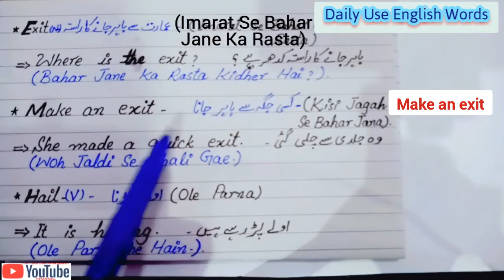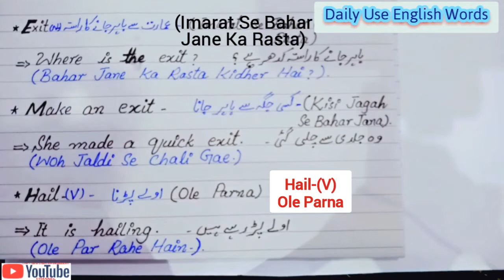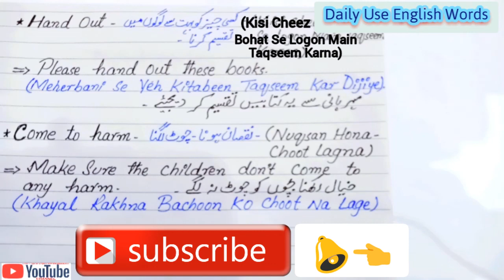Daily Use English Words 26 | Vocabulary | Learn Vocabulary-Urdu/Hindi-Youtube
A Very useful lesson of Daily Use English Words(Exit-Noun,Make an exit, Hail-Verb, Hand Out, Come to harm)With Sentences & Their meanings in Urdu/Hindi,Must Watch to Prolong Your Spoken English ASAP.Thanks
Please Share this Lesson With Others.Thanks A Lot !